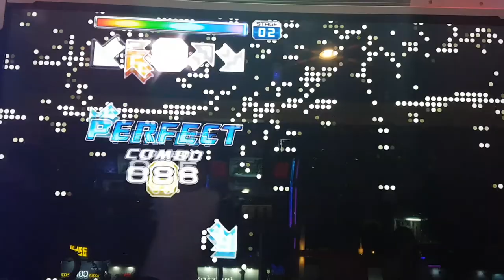비디오 아웃 씨 S14 Video Out C | Pump It Up Prime 2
Prime 1 수록곡이었죠. 자료 수집 차원에서 그냥 해 봤어요. 싱글 17도 해 보고 나면 다시 할 것 같지는 않은 곡.